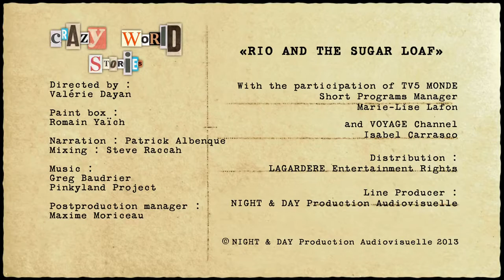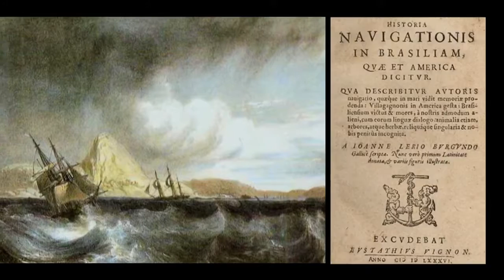CAMBODIA - CRAZY WORLD STORIES (Documentary, Discovery, History)